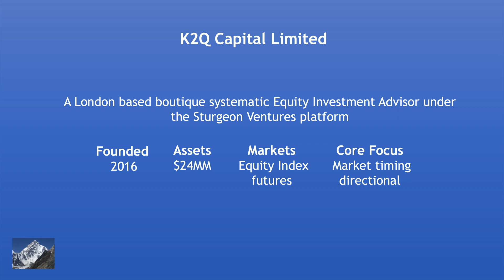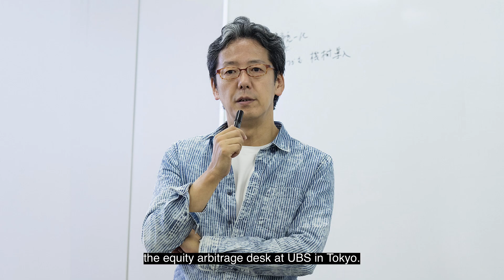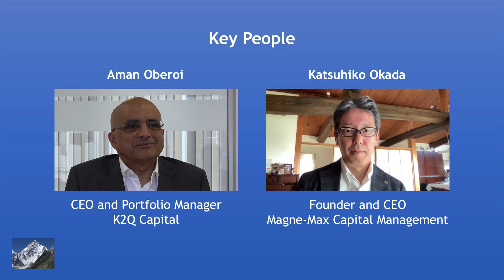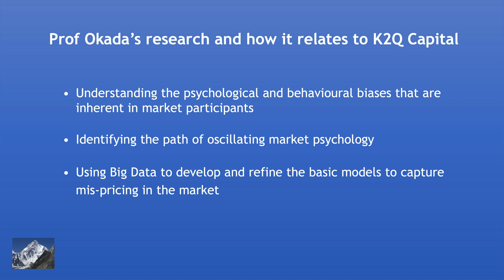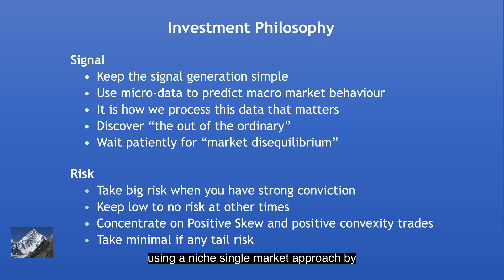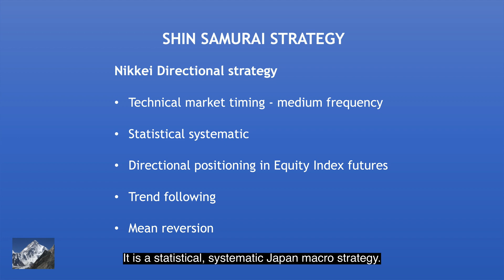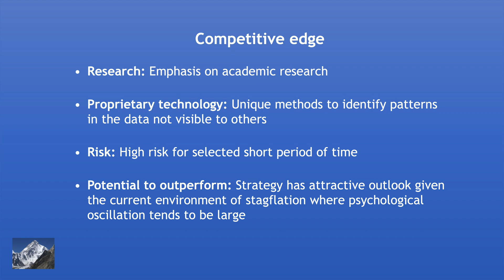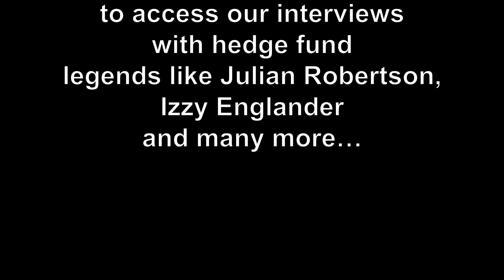K2Q Capital’s Shin Samurai strategy: Identifying patterns not visible to others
00:00 - Intro
01:58 - K2Q Capital Limited. A London based boutique systematic Equity Investment Advisor under  the Sturgeon Ventures platform.  Founded - 2016.
Assets -  $24MM. Markets - Equity Index futures. Core Focus Market timing directional.
04:28 - Key People. Aman Oberoi, CEO and Portfolio Manager K2Q Capital. Katsuhiko Okada, Founder and CEO Magne-Max Capital Management.
07:43 - Prof Okada’s research and how it relates to K2Q Capital
•Understanding the psychological and behavioural biases that are inherent in market participants
•Identifying the path of oscillating market psychology
•Using Big Data to develop and refine the basic models to capture mis-pricing in the market
09:44 - K2Q Capital’s Shin Samurai strategy:
•A statistical systematic Japan macro strategy using trend following and mean reversion models
•Trades only around twice per week
•Signal generation based on single stocks but trades only equity  index futures
•Highly capital efficient and easy to leverage
•Uncorrelated, with high return attribution from shorts
12:19 - Competitive edge
•Research: Emphasis on academic research
•Proprietary technology: Unique methods to identify patterns in the data not visible to others
•Risk: High risk for selected short period of time
•Potential to outperform: Strategy has attractive outlook given the current environment of stagflation where psychological oscillation tends to be large

K2Q Capital’s Shin Samurai strategy is a statistical systematic Japan macro strategy using trend following and mean reversion models. K2Q’s investment approach is unique as it combines Aman’s decades of successful trading and investment acumen with cutting-edge academic rigour and innovation. The research led by Katsuhiko Okada, a tenured professor of finance and Founder and CEO Magne-Max Capital Management.  Magne-Max is K2Q’s exclusive research and development partner;  Aman and Professor Okada have known each other since 1993 and worked together since about 2011.

Aman explains his strategy “processes publicly available data using our proprietary techniques to identify patterns not visible to others”. Big Data is used to develop and refine the basic models to capture mis-pricing in the market. Elaborate statistical and mathematical techniques aim to generate alpha through market timing in both trend following and mean reversion models.

The strategy has some more unique characteristics:

•Highly capital efficient and easy to leverage (up to 3 or 4 times)
•Attractive outlook given the current environment of stagflation where psychological oscillation tends to be large

Based on Professor Katsuhiko Okada’s work (Okada was also the co-founder of Halberdier Fund, one of the first multi-billion dollar hedge funds in Asia), K2Q’s strategy also capitalizes on behavioral finance, exploiting psychological and behavioral biases that are inherent in market participants and by “identifying the path of oscillating market psychology”.

In this video, you will learn:

- Directional Market Timing: Possible or futile?
- Investment objectives and competitive edge of K2Q Capital’s Shin Samurai Strategy
- Why the strategy is analogous to weather prediction
- Risk management
- Strategy outlook

Join Aman Oberoi in a LIVE interactive presentation “Small Managers - BIG ALPHA” Oct. 4th 11 am ET

With larger quantities of capital chasing the same Alpha strategies and continuing to erode Alpha, savvy investors are turning to smaller and/or emerging managers as they look for alternative sources of return.

Episode 10 of this ground breaking webinar series presents you another carefully screened panel of investment managers worth taking a look.

The session will be INTERACTIVE, all participants are invited to ask questions and contribute comments and feedback. Don't worry if the time does not work out for you' all registered participants will be provided a user friendly video replay link 24 hours after the live session.

At the end of the 1980’s Aman Oberoi worked with Dr Robert Whaley – the famed creator of the VIX index – helping him to develop and code American option pricing models. In1989 Aman saw opportunities trading Japanese equity derivatives which since then has been his professional focus, starting and running various equity and credit derivative businesses for Citibank and Citigroup in New York, Tokyo, and London. He also started Citibank’s Japanese equity derivatives in Tokyo in the mid 90s and was a member of the Emerging Markets proprietary trading desk at Citigroup in London.

From 2007 onwards Aman was Managing Director at bank Sal. Oppenheim’s structured product business based in Frankfurt, an approximately EUR 30bn business of listed securitized derivatives on the continental European exchanges.